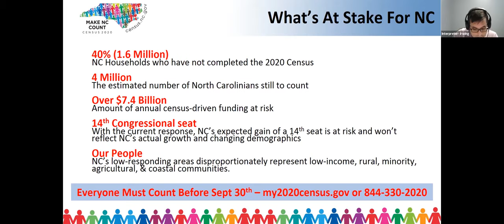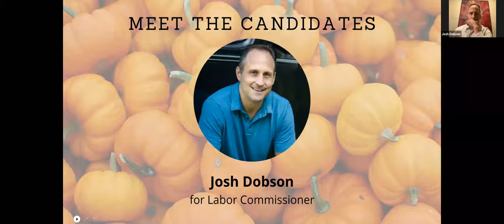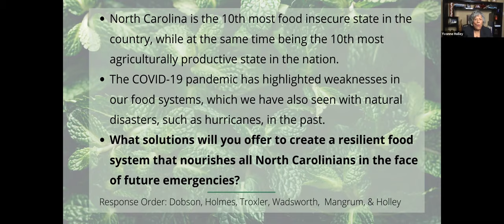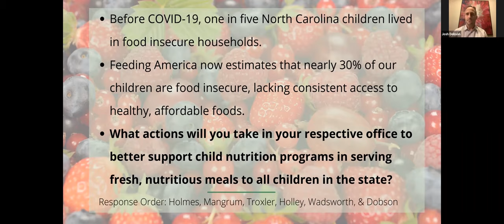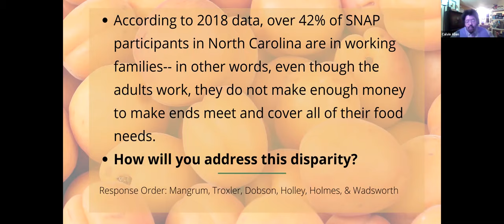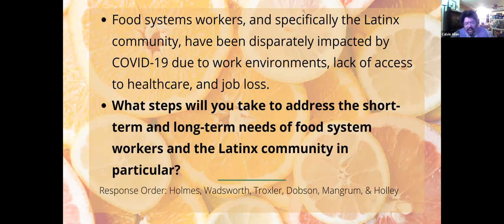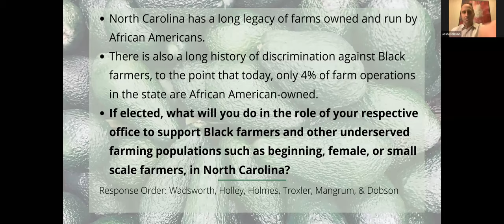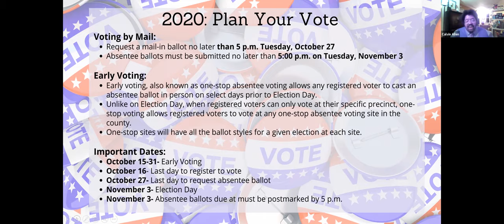Farms, Food, and Hunger: A Conversation with Candidates